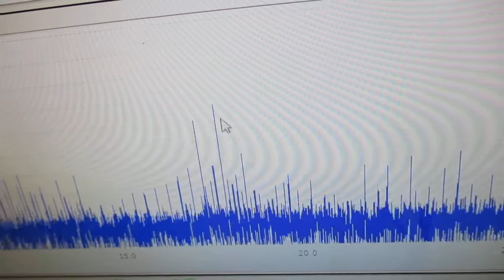空中超音波のコントロールシステム ultrasonic-labo